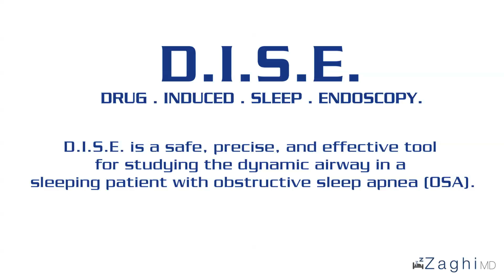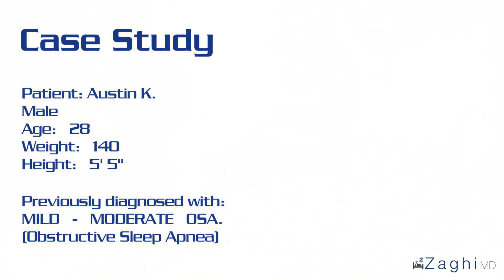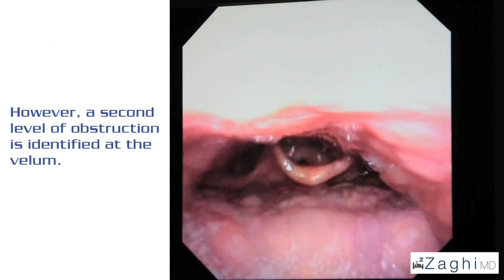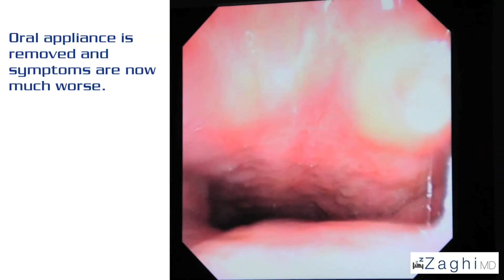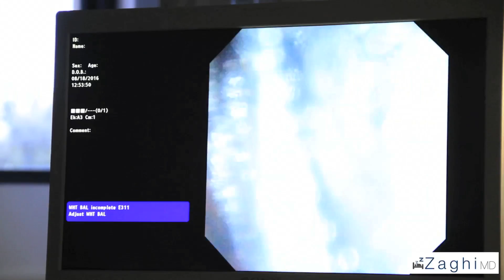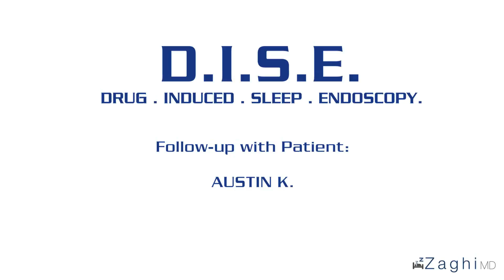Drug Induced Sleep Endoscopy (DISE) Procedure, Testimonial, Physician's Notes - Soroush Zaghi MD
Sleep endoscopy, also known as sleep nasoendoscopy (SNE) or drug-induced sleep endoscopy (DISE), is a powerful tool for studying the dynamic airway in a sleeping patient with obstructive sleep apnea (OSA). Using the knowledge gained from sleep endoscopy, the surgeon can tailor the operative procedure to the patient's specific condition.

Due to the difficulty in establishing the site of obstruction in the conscious patient who carries a diagnosis of OSA, the diagnosis and treatment of OSA is a complex and multidimensional issue. The first proposed sleep endoscopy was performed in 1991. Using midazolam as a sedating agent, the procedure demonstrated the utility of passing a fiberoptic endoscope through a sleeping patient’s nasal cavity to assess pharyngeal structures for evidence of obstruction. They were able to induce the preexisting snoring in 95% of their patients.

This procedure greatly increases the precision of care for patients with Obstructive Sleep Apnea (OSA).

In this video, the patient also kindly shares his experience with us, and elaborates on what drove him to seek out a Drug Induced Sleep Endoscopy.

The expert anesthesiologist, and collaborating dental sleep medicine specialist also offer their notes on the procedure. Today most DISE procedures including this one are performed with propofol as the sedating agent, whereas leading researchers are exploring other medications such as dexmedotimidine as the preferred drug for sleep induction.